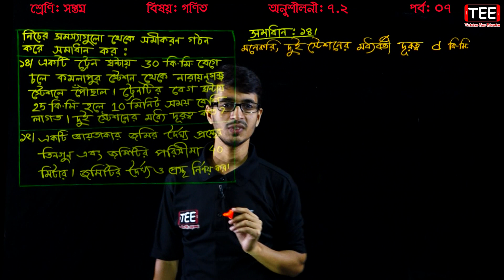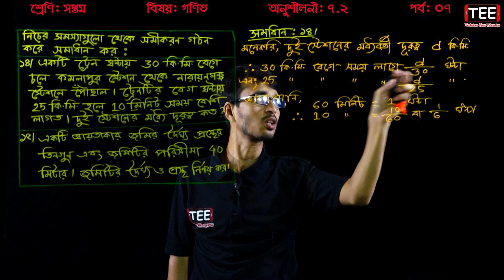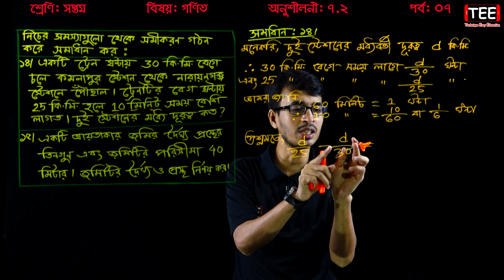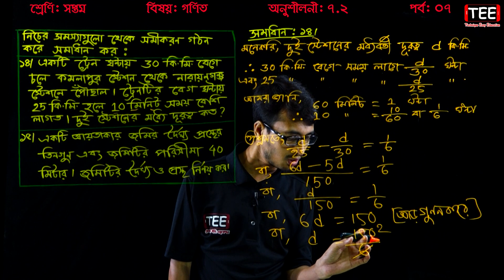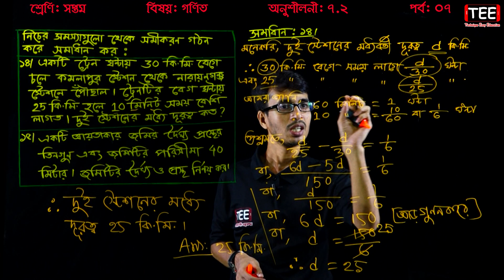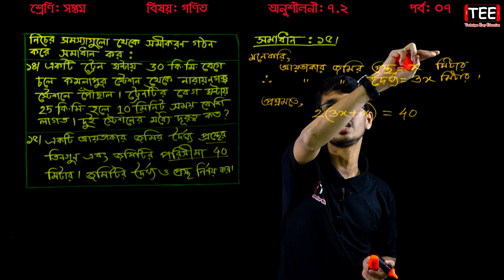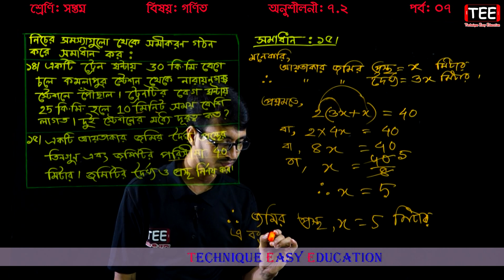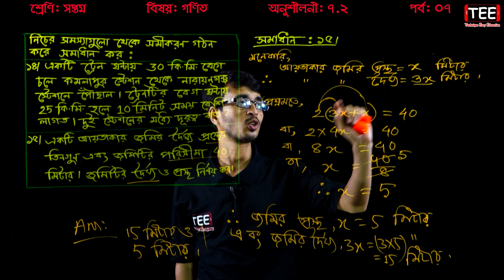69. Seven Math Chapter 7.2 (Part 7) ll Class 7 Math Chapter 7.2 ll 7 Math 7.2 ll Seven Math 7.2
Seven Math 7.2
7 Math 7.2